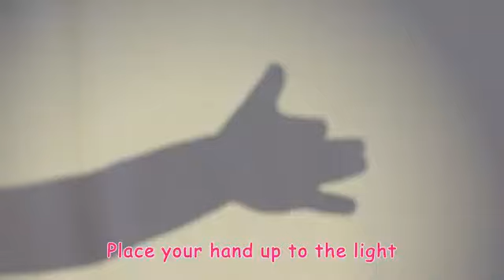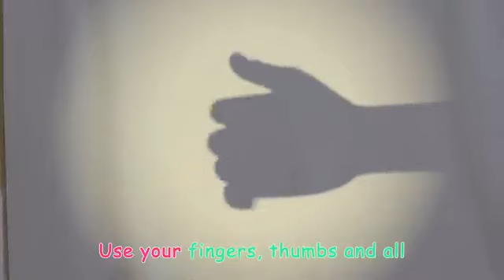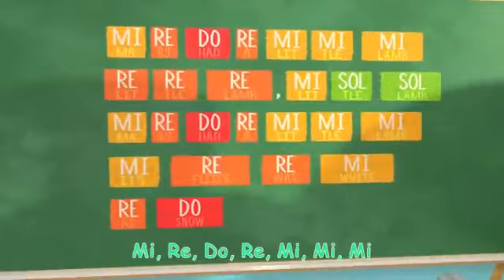Hide & Seek Jingle Bells + More Nursery Rhymes & Kids Songs - CoComelon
Jingle all the way! Join JJ and the family as they play a game of hide and seek in the snow. In this educational song compilation, enjoy CoComelon kids songs such as 'Hide & Go Seek', 'Thank You Song', and more!
A new compilation video, including one of our most recent songs, "Hide & Go Seek (Jingle Bells)"

0:08 Hide & Go Seek / Jinglebell Song
2:54 Thank You Song
5:43 Shadow Puppets
8:35 Lost Hamster
11:30 Jello Color Song
15:05 You Can Ride a Bike
18:21 Tap Dancing Song
20:49 Thank You Song (School Version)
24:00 Mom and Daughter Song
27:00 My Sister Song
30:00 Music Song
33:01 Yes Yes Playground Song